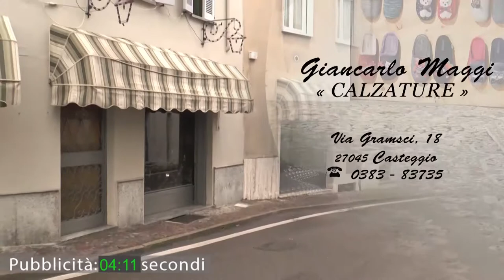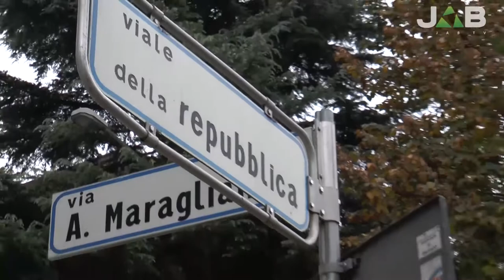Voghera, incontro tra i commercianti di Viale Repubblica: "la nostra zona è abbandonata"